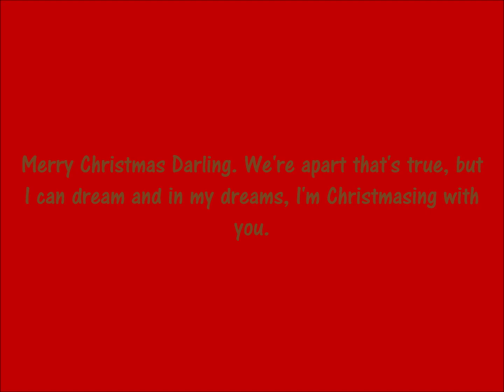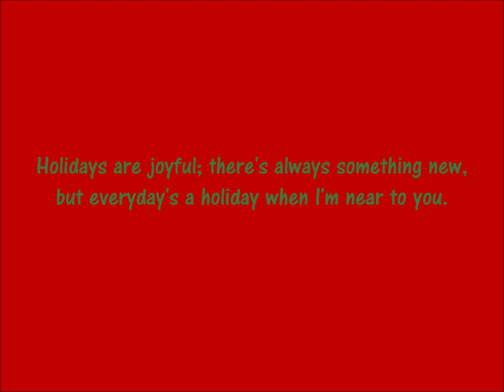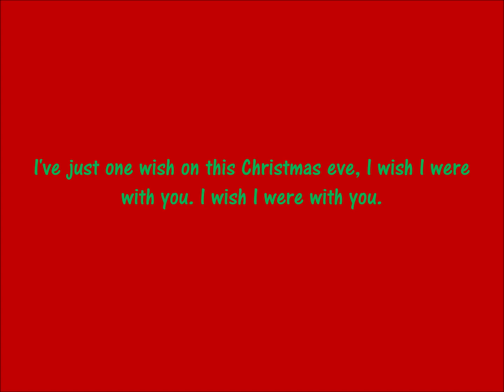Merry Christmas Darling by The Carpenters lyrics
I really like this song! I hope you like it!